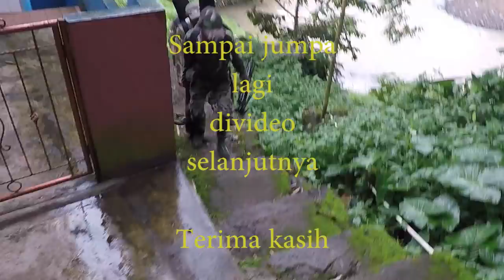Berburu biawak disungai